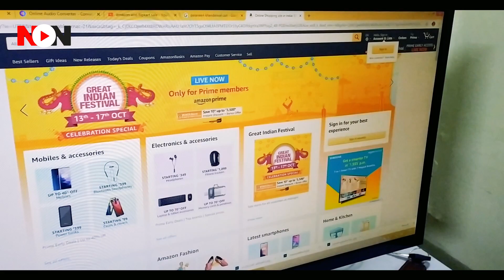अमेजन और फ्लिपकार्ट पर सख्त हुई सरकार, उठाया ये कदम